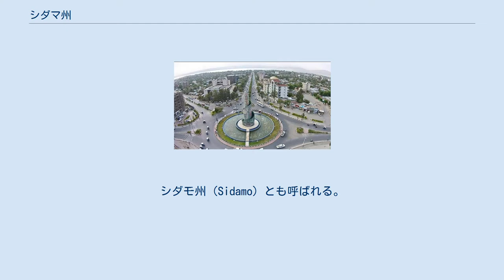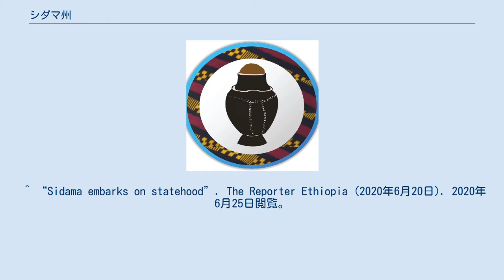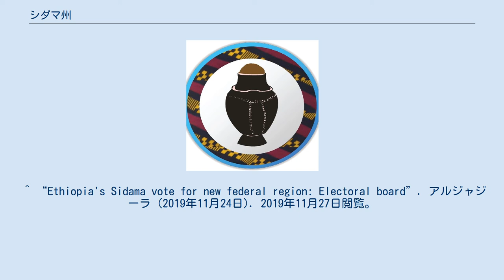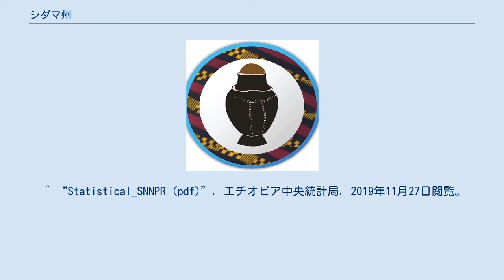シダマ州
シダマ州（シダマしゅう、ラテン文字表記：Sidama Region）は、エチオピアの州のひとつ。
シダモ州（Sidamo）とも呼ばれる。
2019年6月18日に設置。
それまでは南部諸民族州に属すシダマ県であった。
州都はアワッサ。
面積は6,700平方キロメートル、人口は約323万人（2007年国勢調査）、約393万人（2015年推計）。
シダマ人が多く住む。
 シダマ / シダモという名称を冠した行政区画は、現在と領域は異なるものの第二次世界大戦前から存在した。
イタリア領東アフリカ時代の1936年に設置されたガラ＝シダモ県は、現在のガンベラ州、南部諸民族州、オロミア州南部にあたる広大な範囲を管轄していた。
 イタリア撤退後、エチオピア帝国はシダモ州（Sidamo Province）を設置する。
1978年（またはそれ以前）に州都をIrgalemからアワッサへ遷都。
1987年9月の再編では州南部がボレナ州として分離したが、1991年にこれを再編入した。
なおシダモ州時代の面積は約12万平方キロメートル（ボレナ州分離前）、約2万平方キロメートル（分離後）で、その大部分は現在オロミア州の一部となっている。
 1994年12月、新憲法によってシダモ州は消滅し、新たに設置された南部諸民族州へ組み込まれた。
同時に旧シダモ州領域のうち、アワッサを中心としてシダマ県が設置される。
1994年の州は民族ごとに区分したものであったが、南部諸民族州はその名が指すように雑多な民族の集まりであり、民族的な統一はされなかった。
そのため各民族は自民族による州設置を目指して各種運動を行った。
 2019年11月20日、州設立を問う住民投票が実施され、賛成多数でシダマ人による州が設置されることが決定され、2020年6月18日にシダマ県は州へ昇格した。
 新生シダマ州は旧シダマ県とアワッサから成る。
下位行政区画（県・郡）は不明である。
 シダマ県時代には以下の19郡（Woreda）が所属していた。
なおアワッサは行政上は県から独立した特別市とされていた。
 ^ “In Ethiopia, a growing clamour for ethnic autonomy”. IRIN (2019年11月7日). 2019年11月27日閲覧。
 ^ “Council ratify Ethiopia’s new ethnic-Sidama statehood”. borkena.com (2020年6月18日). 2020年6月25日閲覧。
 ^ “Sidama embarks on statehood”. The Reporter Ethiopia (2020年6月20日). 2020年6月25日閲覧。
 ^ a b “Ethiopia: administrative units, extended”. GeoHive.com. 2016年10月12日時点のオリジナルよりアーカイブ。
2019年11月27日閲覧。
 ^ a b c “States of Ethiopia”. Statoids.com (2015年6月30日). 2020年10月22日閲覧。
 ^ “Ethiopia's Sidama vote for new federal region: Electoral board”. アルジャジーラ (2019年11月24日). 2019年11月27日閲覧。
 ^ “Ethiopia's Sidama vote overwhelmingly for autonomy”. ドイチェ・ヴェレ (2019年11月23日). 2019年11月27日閲覧。
 ^ “Statistical_SNNPR (pdf)”. エチオピア中央統計局. 2019年11月27日閲覧。
 ^ “ETHIOPIA: AGRICULTURE SECTOR MONTHLY GAP ANALYSIS Livestock Intervention - November 2019 (pdf)” (2019年11月20日). 2019年11月27日閲覧。